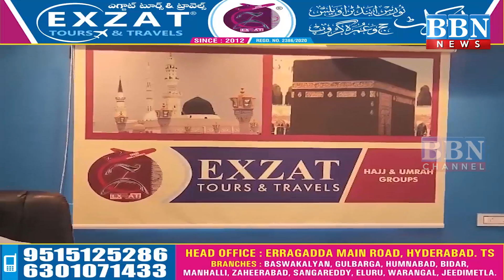Harish Rao Reacts on Parliament Incident | BBN NEWS